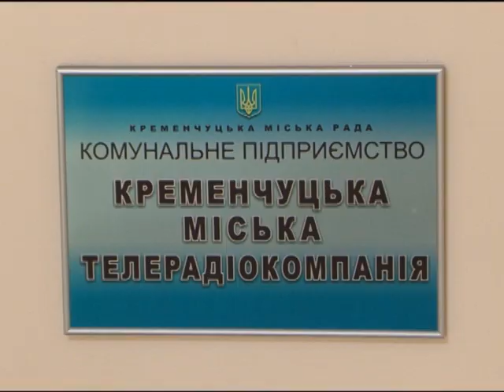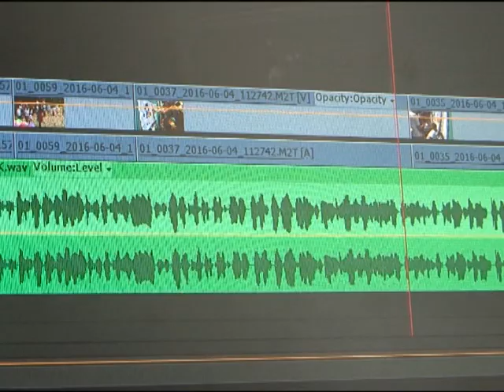Кременчуг. Коллеги, с Днем Журналиста!